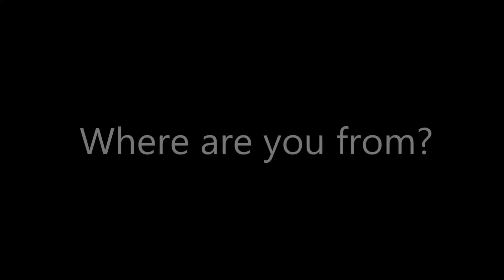GET TO KNOW AARON SCENE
ITS TIME TO GO ONE ON ONE WITH YOUR FAVORITE HOT 103 PERSONALITIES.